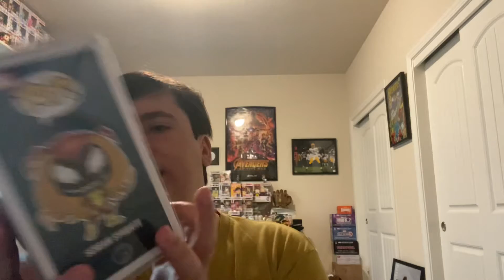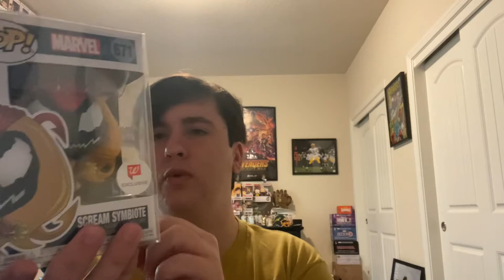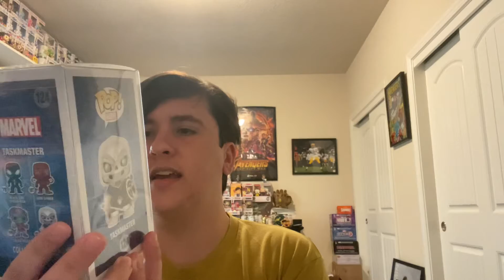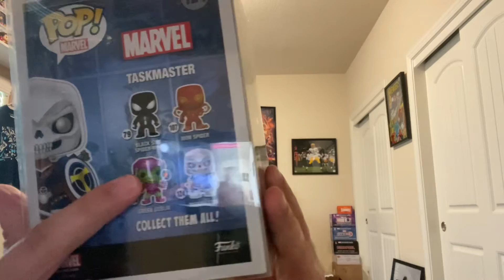$40 Guaranteed Franchise Kicks Mystery Box